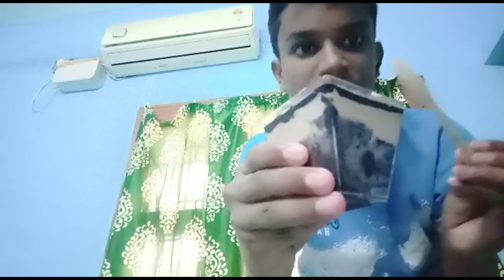Trying new cake MSG Foodie vlogs/ MSG